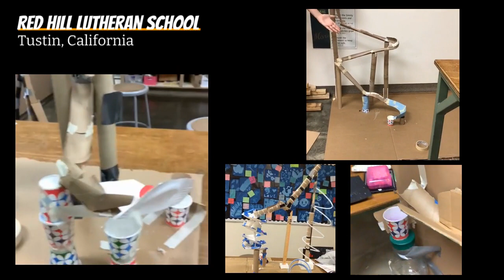Mission 1 Student Highlights: Roller Coaster Design (Fall 2020)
In Space Club's first mission, students were tasked with designing a roller coaster to mimic the effects of the "vomit comet" used during astronaut training! Check out the highlights video that includes part of the instruction followed by student projects. Note that this only represents a sample of over 700 participating students!

Space Club's Mission to the Moon Fall 2020:
Space Club students around the country are participating in a Mission to the Moon! Every week, students watch an instructional video by Space Club's Mission Control that includes science concepts, space connections, and activity details. Students then complete the engineering design challenge and answer questions during a live virtual competition with other schools on Goosechase.

Space Club programming is run by Communities In Schools of San Antonio with funding from the NASA sponsored New Worlds Await You program of the WEX Foundation. The curriculum is developed by Vivify STEM with support from NASA's Johnson Space Center and Southwest Research Institute.